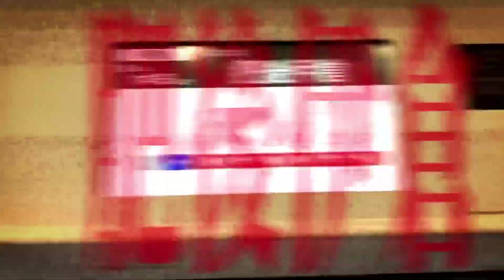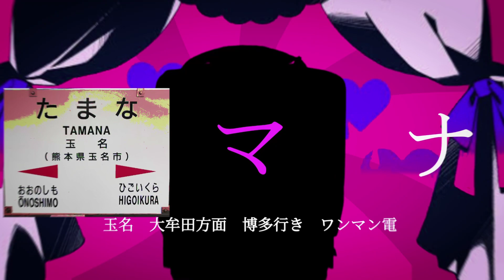クマーリンダンス/ベアもと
熊本、変わるねえ！
史上三番目の大手抜き作で、ごめんなさい😣
熊本アミュプラザ開業おめでとうございます！👀